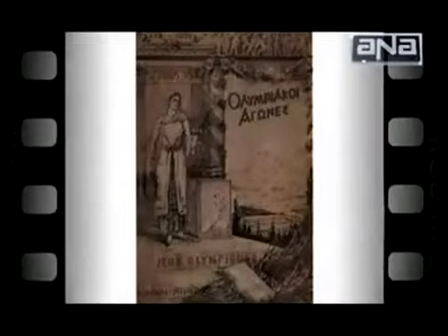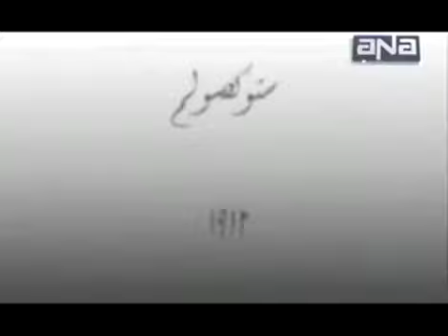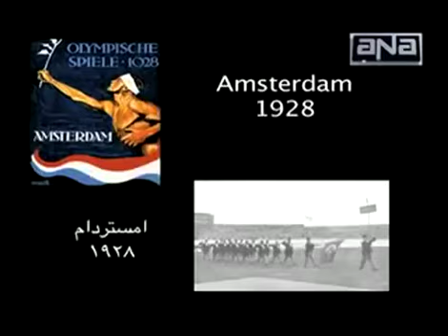قسم الإدارة محاضرة _1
قسم الإدارة  أد _كوثر الموجي أستاذ الإدارة الرياضية الرياضية